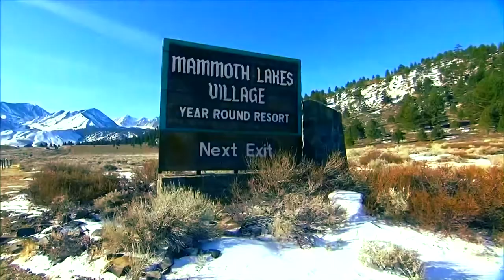Did You Know | Mammoth Mountain | Halfpipe/Slopestyle | FIS Snowboard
Mammoth Mountain, USA - Halfpipe/Slopestyle - Jan. 31-Feb. 1

Starting time Jan. 31 (HP): 13.00 LOC / 22.00 CET
Starting time Feb..1 (HP): 9.30 LOC / 18.30 CET